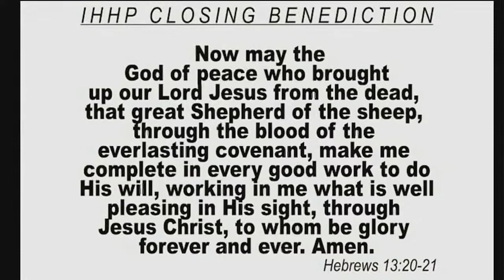In Christ's Image